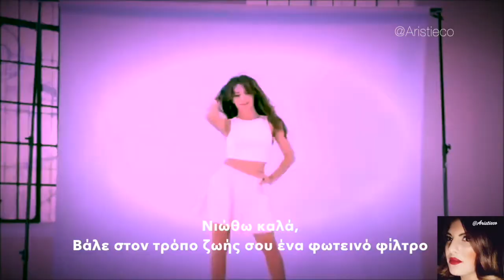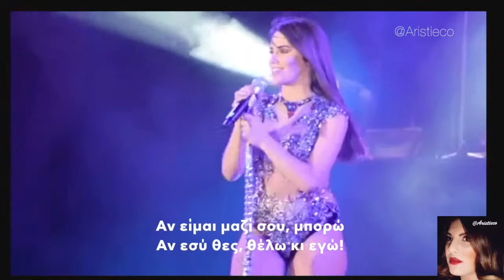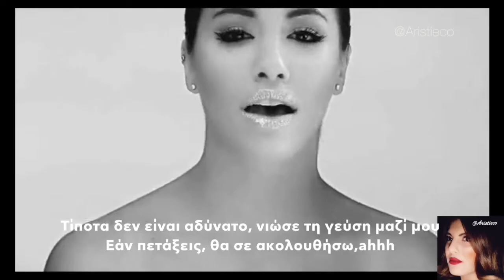Lali Esposito-Taste the Feeling (Greek Lyrics)